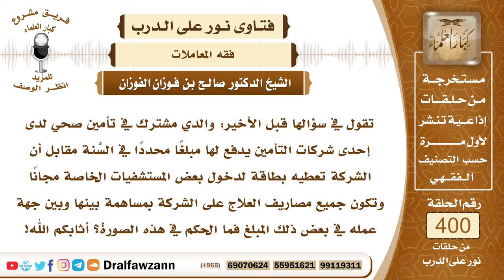5274- حكم التأمين الصحي الذي تأخذه الشركات - الشيخ صالح الفوزان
"5274- تقول في سؤالها قبل الأخير: والدي مشترك في تأمين صحي لدى إحدى شركات التأمين يدفع لها مبلغًا محددًا في السَّنة مقابل أن الشركة تعطيه بطاقة لدخول بعض المستشفيات الخاصة مجانًا وتكون جميع مصاريف العلاج على الشركة بمساهمة بينها وبين جهة عمله في بعض ذلك المبلغ فما الحكم في هذه الصورة؟ أثابكم الله!
الجواب: التأمين بجميع أنواعه محرم؛ لأنه أكل للمال بالباطل، ولما فيه من الغرر والجهالة والمخاطرة والإنسان يتوكل على الله وإذا حصل عليه مصيبة أو حصل عليه جائحة في ماله فإنه يستعين بالله عز وجل ويسدد الغرامة التي تلحقه بجناية أو غير ذلك ويسددها من ماله ولا يأخذ من أموال الناس؛ لأن التأمين معناه أنك تأخذ من أموال الناس وقد تكثر الغرامة فتأخذ أكثر مما تدفع بأضعاف، ما الذي يحل لك هذا؟ أموال الناس لا تحل إلا بطرق شرعية لقوله تعالى: ﴿وَلَا تَأْكُلُوا أَمْوَالَكُمْ بَيْنَكُمْ بِالْبَاطِلِ﴾ [البقرة : 188] ﴿يَا أَيُّهَا الَّذِينَ آمَنُوا لَا تَأْكُلُوا أَمْوَالَكُمْ بَيْنَكُمْ بِالْبَاطِلِ إِلَّا أَنْ تَكُونَ تِجَارَةً عَنْ تَرَاضٍ مِنْكُمْ﴾ [النساء : 29]
السيرة الذاتية :
للاشتراك في قناة الشيخ صالح الفوزان

14_ الشيخ محمد أمين الشنقيطي
يتيوب

15_سماحة المفتي عبد العزيز آل الشيخ
 يوتيوب

رئيس الفريق
لمشروع كبار العلماء